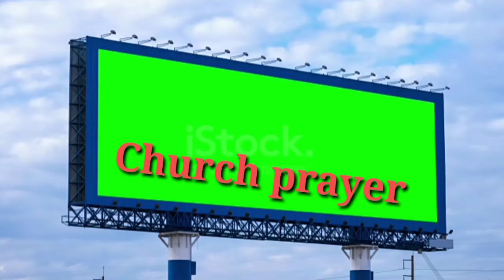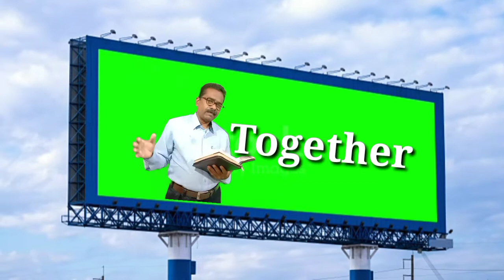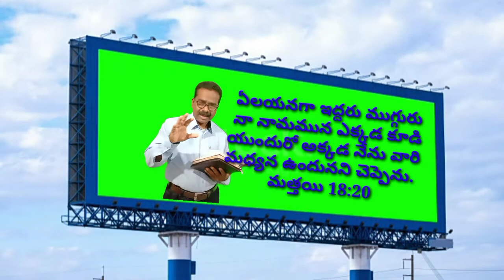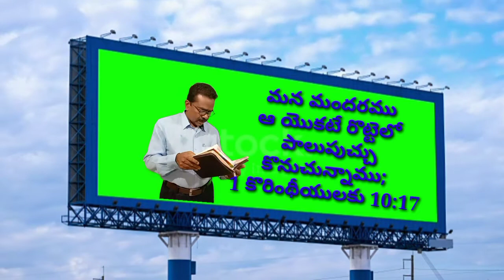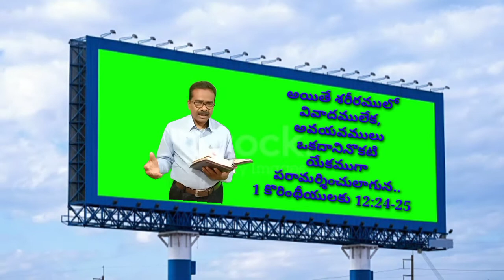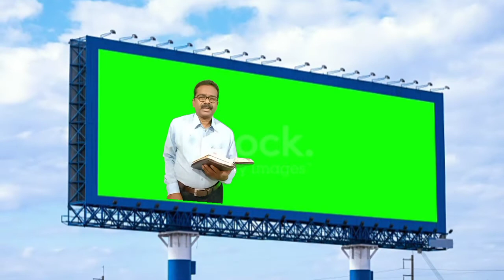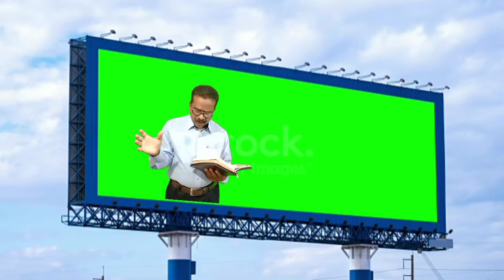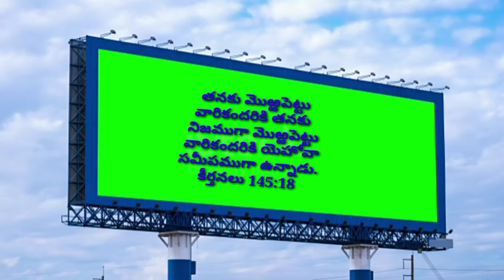Church Prayer message Br. Ephraim God Servent Eschol prayer house Boduppal hyderabad